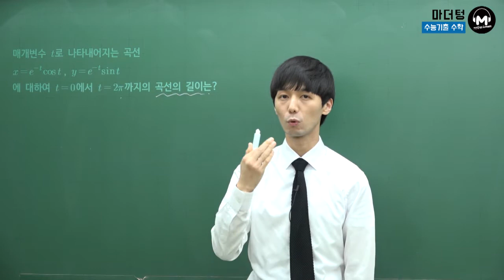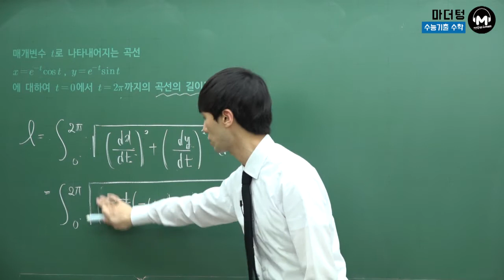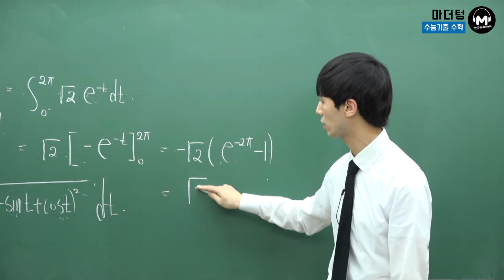[마더텅] [미적분] 3-2단원 005번 (풀이 : 손광현 선생님)